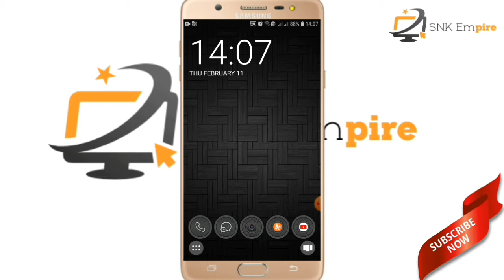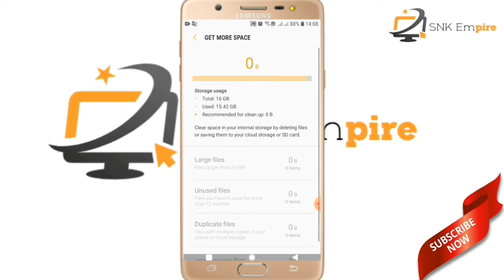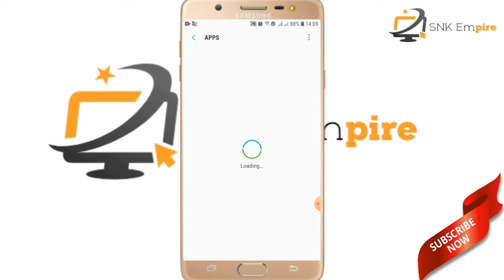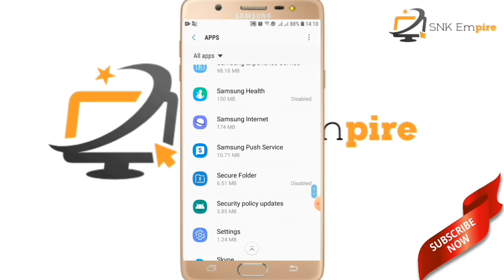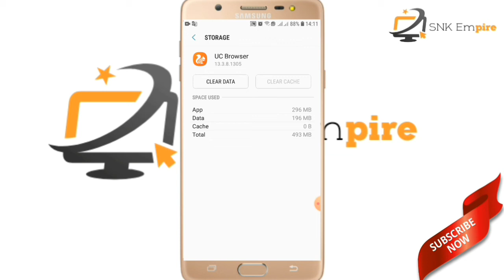Get free storage up to 1.5 GB in Android make your mobile Fast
if you are facing problem related your mobile storage and your mobile is running slow then dont worry use these simple tips and you will got the solution.